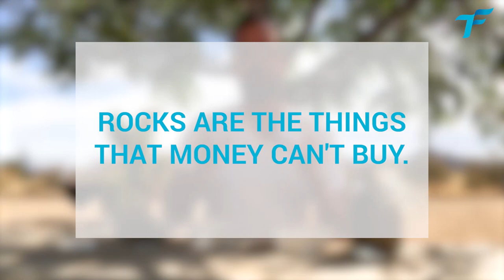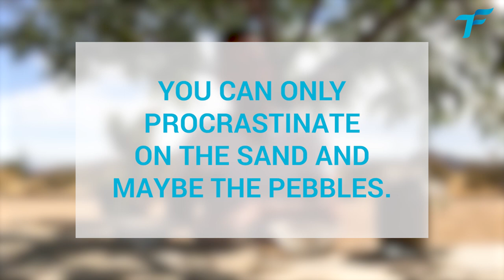THE JAR OF LIFE - PUT IMPORTANT THINGS FIRST FOR A HAPPY LIFE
The Jar of Life carries the most important lesson for Time Management.
Do you put the most important things first in your life? How does your jar of life look like?

The jar of life lesson is fundamental to time management and will help you assess your priorities for a happy life. Watch this video until the end to get perspective on your life and its priorities.

Timestamps:
02:22 The Jar of Life
06:01 Key Learnings From the Experiment
07:29 What Should I Do Now?